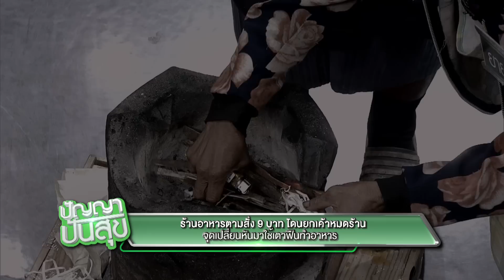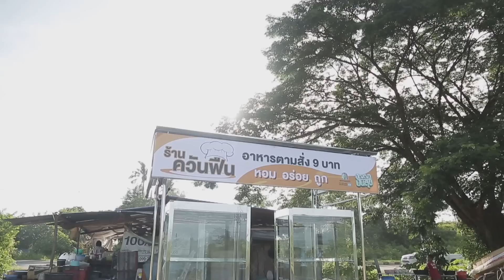ปัญญา ปันสุข | EP.50 | 31 ส.ค. 63 [3/3]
พบกับ รายการ ปัญญาปันสุข รายการที่จะ "ปันสุข" ให้กับ "อาชีพ" ที่ได้รับผลกระทบจากโควิด 19